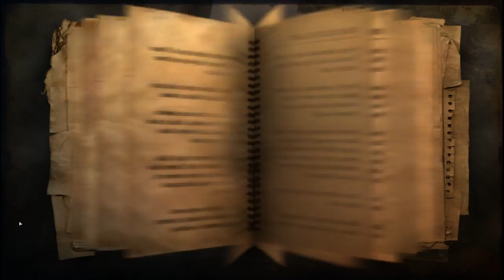Zagrajmy w Far Cry 2 odc.9 Przygotowanie do pójścia na stację kolejową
Witajcie w kolejnym odcinku z Far Cry'a 2 i dziś zajmiemy się tylko pójściem w drogę  na stację kolejową.W kolejnym odcinku zajmiemy się oczyszczeniem człowieka z rancza.Dopiero w 11 odcinku pójdziemy na stację kolejową.